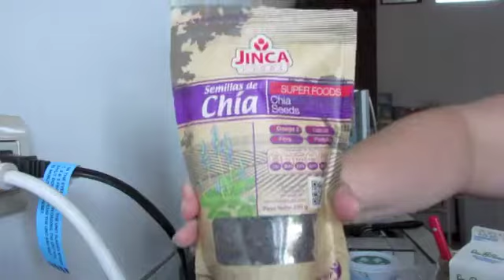GET ME SOME MONEY! (Day 5: 3.16.15)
Social Media - Find US outside of YouTube!